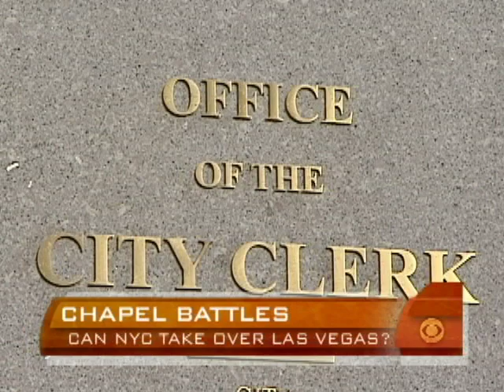The New New York Wedding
The Knot's Carley Roney spoke with Maggie Rodriguez about New York City's renovated chapels, an attempt to lure engaged couple to marry in the city.